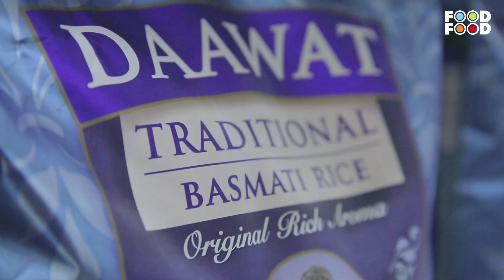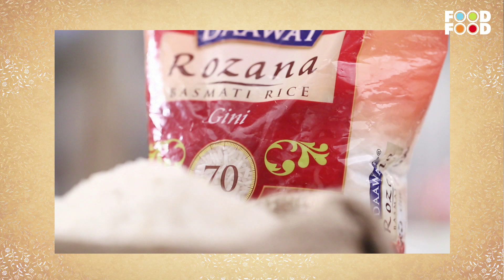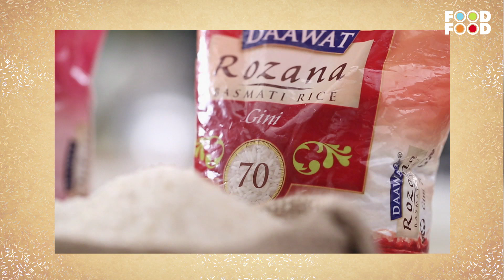Select The Right Rice | Chef Sanjeev Kapoor | Daawat Rozana Basmati Gini 70 Rice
Selecting the right kind of rice is a difficult task. Watch this video where chef Sanjeev Kapoor shares some tips on how to select the right kind of Basmati rice based on the size of grains, flavour, aroma, texture & price.